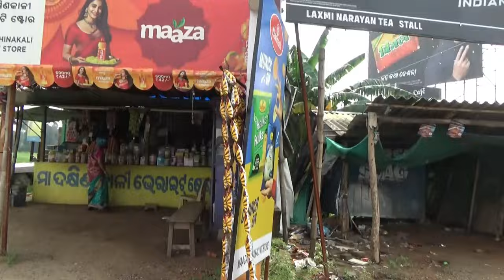ବହୁ ଦିନ ପରେ ଲାଗିଲା କାଳିଆ ଡୋରି ⭕‼️⭕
Vlog
Trilochan Lopamudra
Virals Vlog